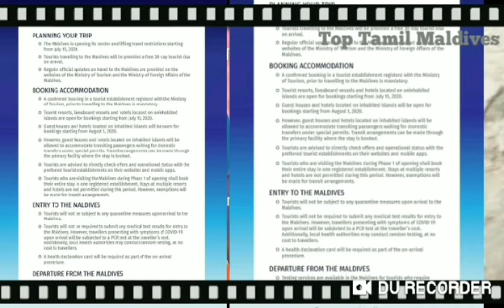மாலதீவுகள் விசா மகிழ்ச்சியான செய்தி//டாப் தமிழ் மாலதீவுகள்/Top Tamil Maldives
மாலதீவுகள் விசா மகிழ்ச்சியான செயதி//டாப் தமிழ் மாலதீவுகள்...
 பற்றி
Top Tamil Maldives
visa in Maldives

happy news visa process